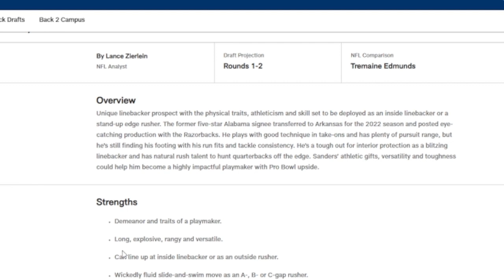DENVER BRONCOS STEAL OF THE DRAFT: LB Drew Sanders | The Sports Brief Podcast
The Denver Broncos didn't have a first-round pick in the 2023 NFL Draft but they still made the most of it with some impact picks.

One of those picks, third-round selection Drew Sanders. But they got more than just a future starter. Sanders could end up being the Broncos STEAL OF THE DRAFT.